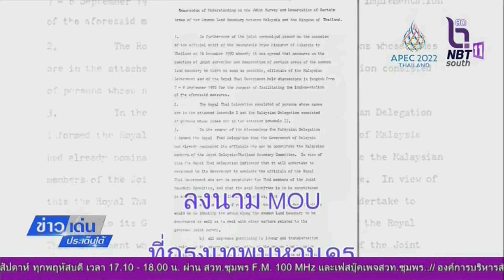รายงานพิเศษ...เขตแดนความสัมพันธ์อันดีไทย - มาเลเซีย